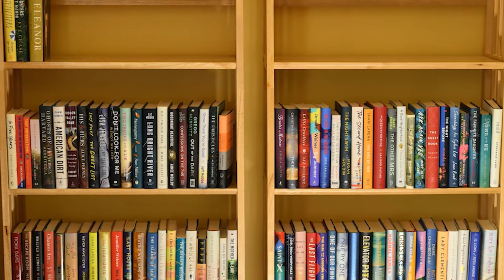Bookreporter Talks To... Melanie Benjamin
Melanie Benjamin joins Carol Fitzgerald to talk about her latest work of historical fiction, CALIFORNIA GOLDEN. Set in Southern California in the ‘50s and ‘60s, the story is built around Carol, a prize-winning surfer at a time when women were not big contenders in the sport, and her two daughters, Mindy and Ginger. Melanie discusses the structure of the book with the daughters’ story coming first, then the mother’s, and finally all of them together. She also delves into how the lives of women have changed over the past decades, as well as her research on surfing and life during these times in California and Hawaii.

Book discussed in this episode:

CALIFORNIA GOLDEN by Melanie Benjamin

Sign up for newsletters from Bookreporter and Reading Group Guides

Art Credit: Tom Fitzgerald

Edited by Jordan Redd Productions